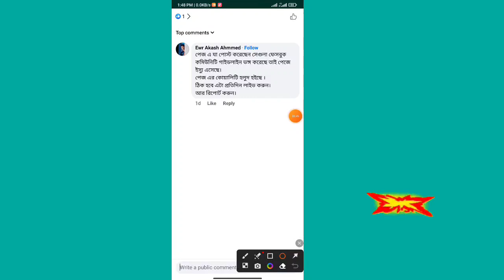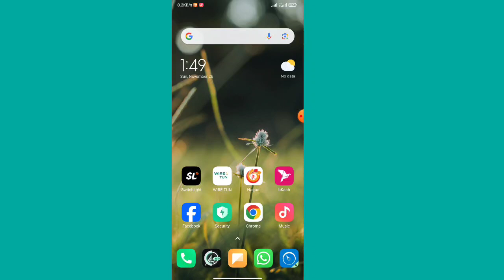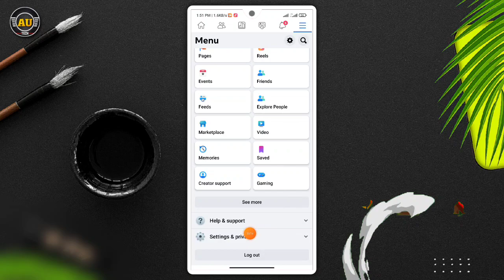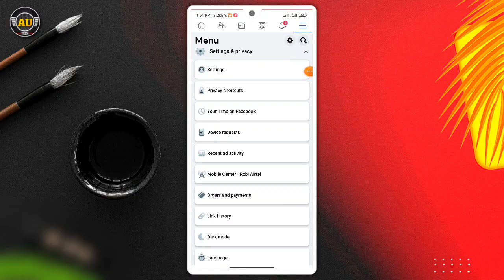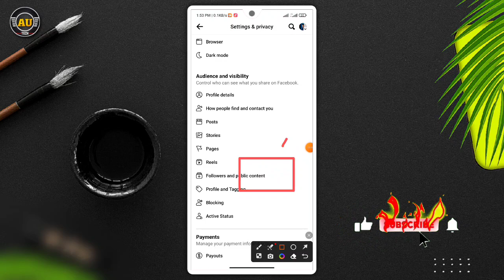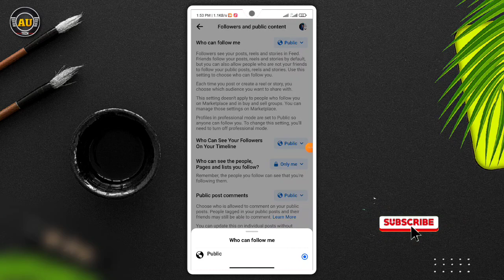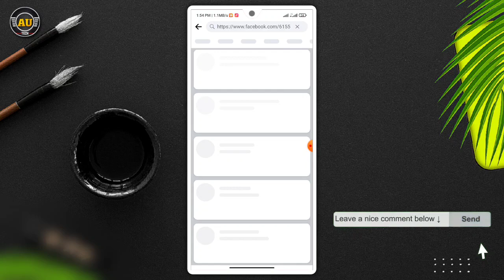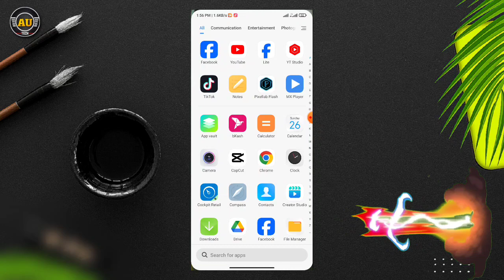Add Follow Button On Facebook Comment | ফেসবুক কমেন্টে ফলো অপশন চালু | Facebook Follow Option Add